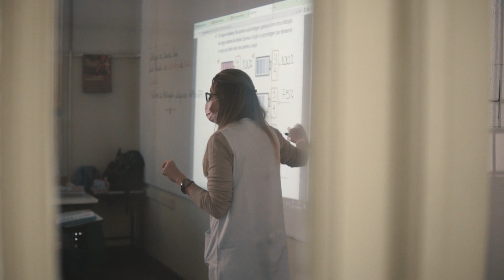Websérie - OrgulhoDeSerSantaInês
🎥 Atenção! Nossa nova websérie está no ar!

Semanalmente, teremos depoimentos mais do que especiais de ex-alunos e suas famílias sobre o Colégio de Santa Inês e a importância dele em suas vidas.

O primeiro episódio traz o depoimento da Sra. Jacy B. Giorgis e sua família, que constrói a sua história com o Colégio a cada geração.

Agradecemos imensamente a participação de todos e ficamos extremamente felizes em ser parte da história de vocês!